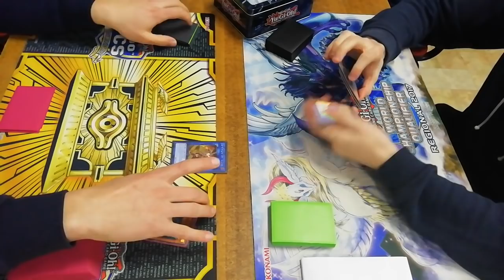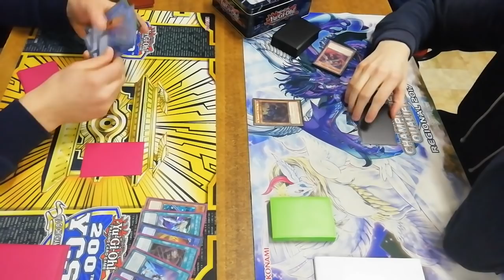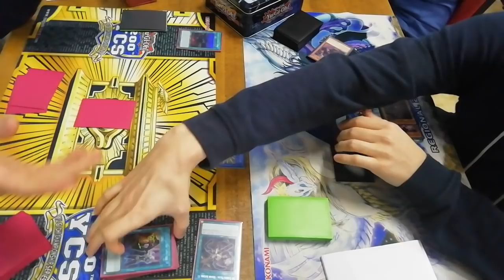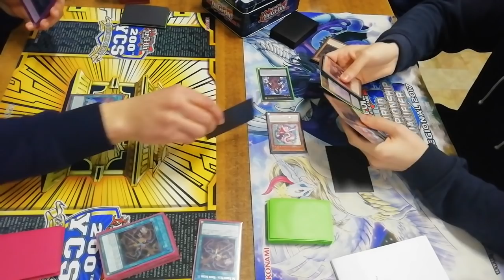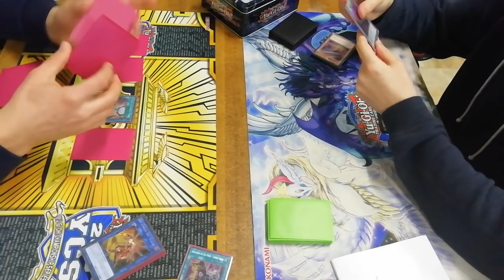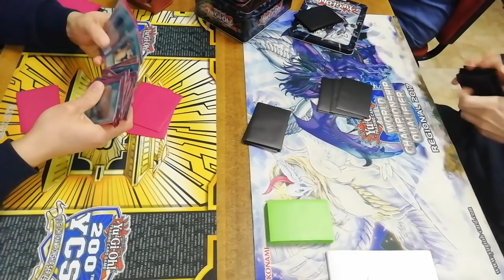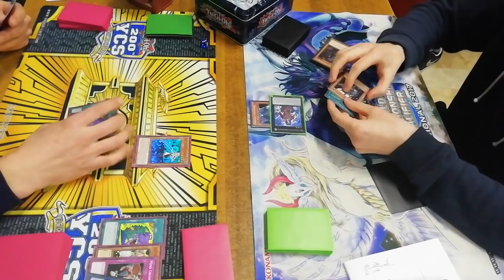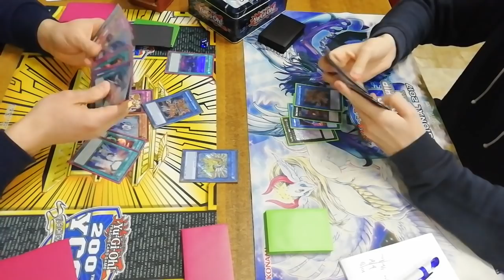SKY STRIKER VS BURNING ABYSS SEKKA || FULL GAME || TABLE 2 ROUND 3 || JANUARY 2019